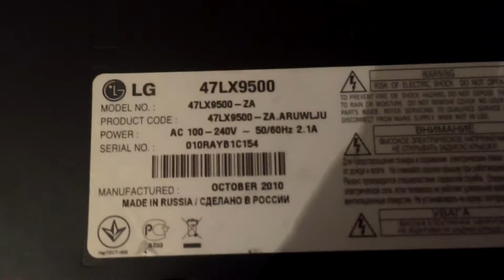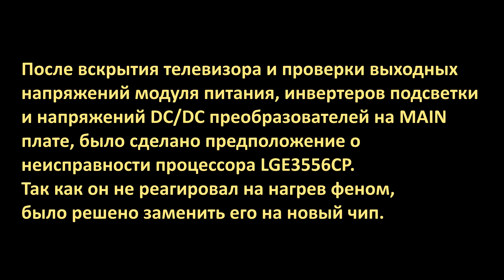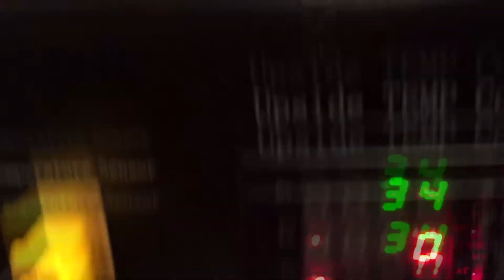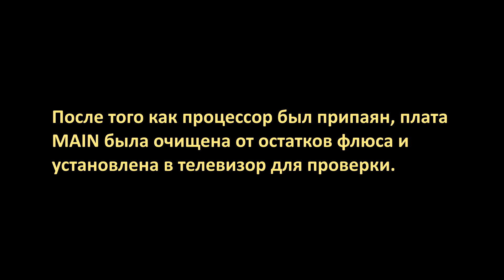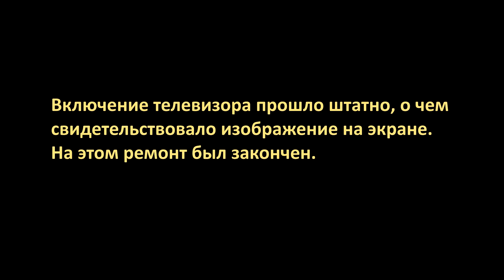Ремонт материнской платы телевизора LG 47LX9500-ZA. Замена процессора.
Ремонт материнской платы телевизора LG 47LX9500-ZA. Замена процессора. Все о ремонте, настройке и обслуживании телевизоров найдете на канале